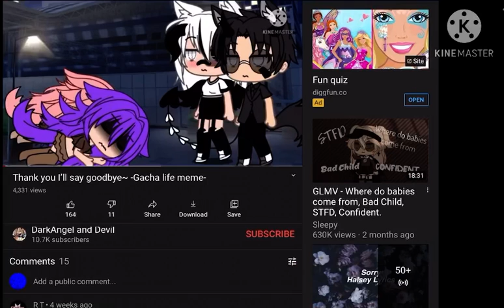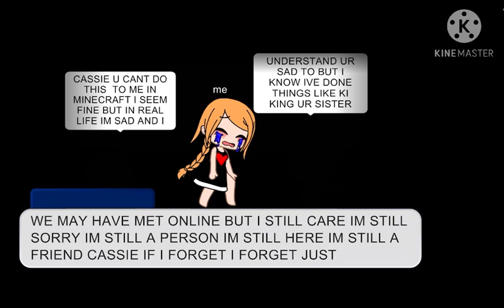for cassiemonster2 (i'm sorry cassie and this is how i feel)